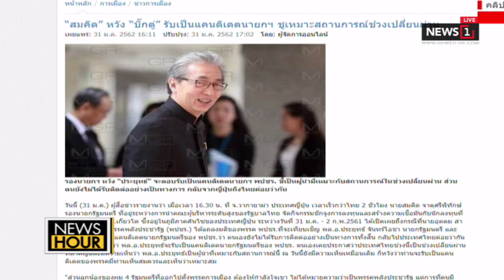พปชร.ยกขันหมากบุกทำเนียบสู่ขอ’ประยุทธ์’ : News Hour ช่วงที่3 31/01/2019